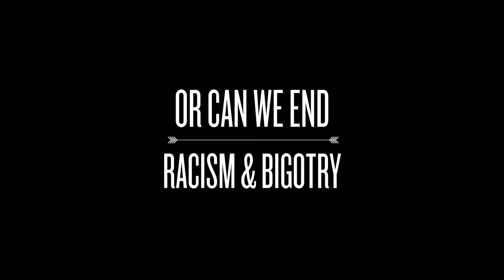How To End Racism & Bigotry | Webinar Promo | Science of Identity Foundation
One of the most divisive issues facing the world today is bigotry and racism. Race riots, shootings, bullying and discrimination are becoming increasingly common. What does the wisdom of yoga have to teach us about the things that divide us? Are we destined to be forever divided by race, ethnicity, religion, etc. or can we end racism and bigotry and bring about peace and harmony?

Part 2 in a 4 Part Webinar Series on Becoming A Force For Good In The World.

Becoming a Force for Good in the World | Science of Identity

In the world today there appears to be a great rarity of real love and compassion. We experience a lack of kindness and friendship,  a scarcity of  honesty and simplicity. True happiness and humility are rare. But fear is not rare, nor is international, interracial, interfaith, and intersexual  conflict and it becomes all too easy to be overwhelmed by feelings of hopelessness. What can the wisdom of yoga teach us about the personal steps we can take to make a positive contribution to those around us and the world we live in? Please join in as the Science of Identity Foundation presents this four-part series during live streaming one-hour broadcasts. Discover the way to true peace and happiness, plus take part in beautiful and moving mantra meditation as Acharya das leads us through kirtan.

Part one: Be a Force for Good  August 28
It’s easy to lose hope for the future when all you see in the news is conflict, violence, anger, fear and suffering. Instead of feeling helpless, learn how you can become someone who can bring about positive change and be a force for good. With knowledge and wisdom, all of us can help to make the world a better, more compassionate place. View Webinar

Part two: How to End Racism and Bigotry  September 4

Part three: Is Envy Stealing Your Happiness? September 11
Do you feel dissatisfied  when you compare your life to other people’s lives? Instagram feeds are famously full of the shiny, happy pictures of other people’s perfect hair, perfect clothes, perfect life... and not to mention their perfectly executed yoga poses in exotic locations. When we compare ourselves to people with more money, fame, beauty, talent, personality, luck, and so on, it’s easy to be overwhelmed with feelings of discontent or envy. But this tendency to compare ourselves with others is incredibly destructive and keeps us from experiencing inner peace and happiness. How can envy and frustration be removed once and for all, setting us free and allowing us to live a truly happy life?

Part four: A Spiritual Approach to Economic and Environmental Problems September 18
Not a day passes without  another news headline informing us of dire global environmental and economic crises. Our concern about climate change, deadly air pollution and rapid deforestation conflicts with the increasing demand for fuel, resources and space for farming and housing. Too often it seems that environmental and the economic issues are in direct opposition to each other. How can we walk the path between ensuring that everyone has access to adequate resources while protecting and conserving the natural environment which sustains us?